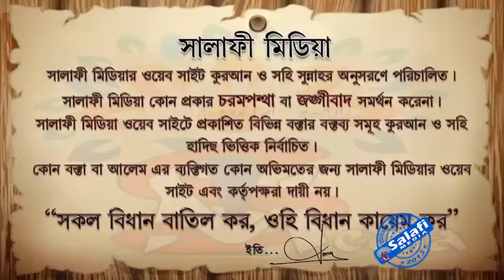প্রতিদিন পাঁচ ওয়াক্ত সালাত পড়তেই হবে। ᴴᴰ┇ ।আলোচকঃ জামাল বিন ইদ্রিস